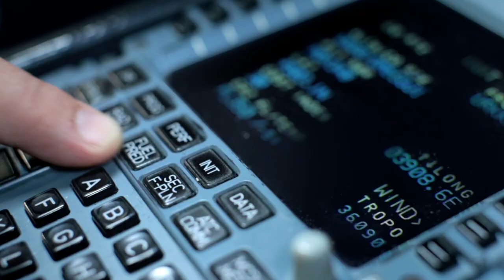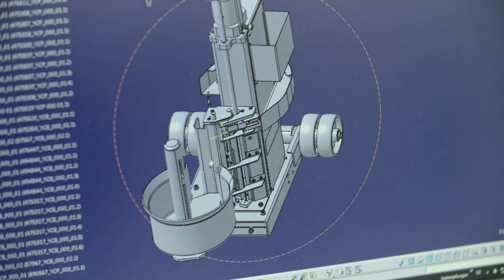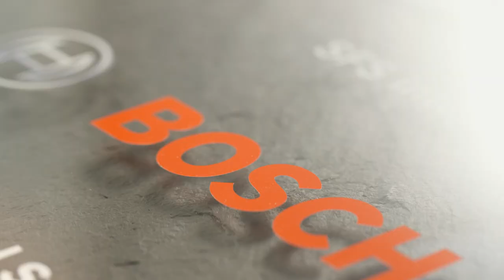SFS Group Corporate Movie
Watch our SFS Group movie and find out about who we are, what drives us and why we put our hearts and souls into our daily work.